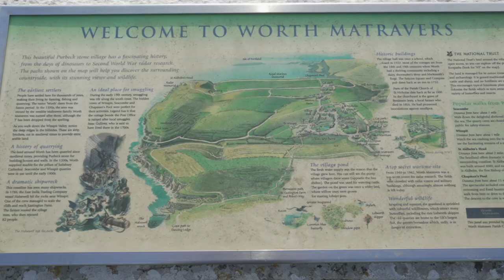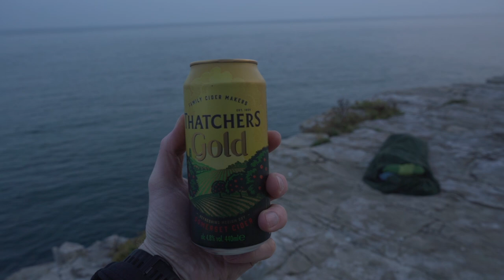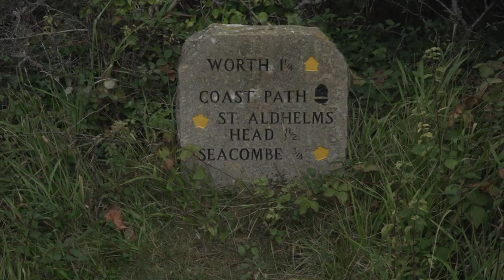The Jurassic Coast - Dorset Cliff Edge Bivvy Wild Camp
In this video I drive to Dorset with Jay and Mark to meet Danny for a bivvy on the Jurassic Coast. Swimming in the sea, spending time with good friends and stunning weather, whats not to like :-)

*Fundraising Page*
My Just Giving page in support of the 'Mind Charity' which was originally set up for my 2019 Pennine Way adventure.

*Music*
All tracks used in the videos are my own creations, check out some samples on SoundCloud

*Kit*
Footage shot with a Sony A7iii with a 28-70mm lens, a Samsung S20 Plus and it was edited in iMovie.

*Wild Camping & Leave No Trace*
Check out this page on my PeakRoutes website for my thoughts on Wild Camping and Leaving No Trace

Finally. If you like what I'm doing here then why not donate to my charity page using the link above.